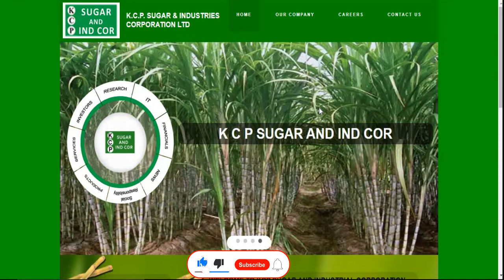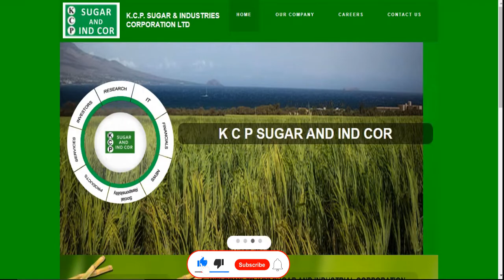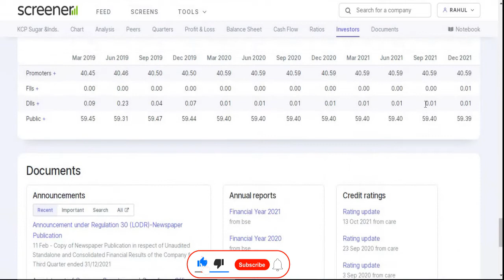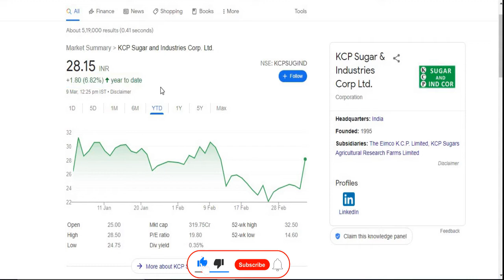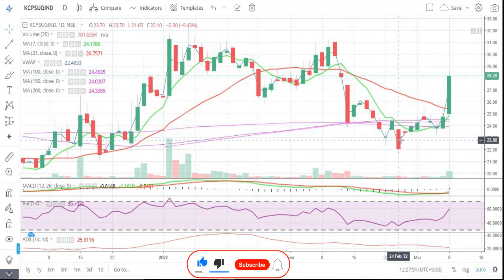KCP Sugar & Industries Corporation Ltd || अभी तो शेयर ने चलना शुरू किया है || Latest Target